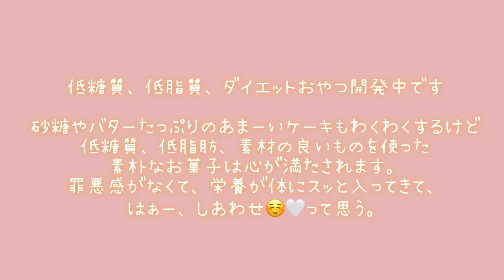カップでそのまま食べられる！ダイエットきな粉もち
【きなこもち】(マグカップひとつ分)

豆乳　150ml
サイリウム　小さじ2

＊お好みできな粉と甘味料をかけてお召し上がりください
サイリウムの臭さも全くなく食べやすいです

水分に対しサイリウムの量が多めなため、冷えると固く伸びもなくなりますがレンジで加熱し直すと元に戻ります
冷やして食べる場合はサイリウムの量を減らす必要があります

好きすぎて何度も作っています
作ろうと思い立ってから3分以内には必ず作れます